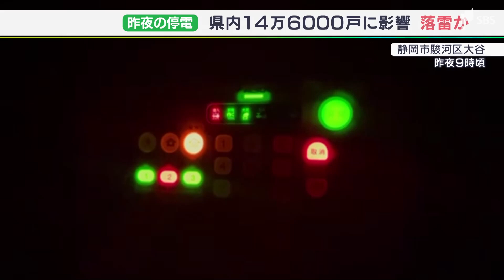「遮断機が途中で止まったらしい」「辺りが真っ暗」相次ぐ落雷で“大規模停電” 静岡県内14万6000戸に影響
8月25日夜、SNS上を賑わせたのが…
「呉服町〜両替町まで『停電』」
「東静岡駅も「停電」しました」
「電車の遮断機が途中で止まったらしい」
静岡県内では25日夜、およそ14万6000戸で「停電」しました。落雷が原因とみられます。

‹植田麻瑚記者›
「午後9時前です。静岡市駿河区大谷では停電しています。辺りが真っ暗になっています」

中部電力パワーグリッドによりますと、静岡市内では25日夜8時45分頃を中心に、およそ13万8000戸で一時停電しました。静岡市葵区呉服町のスクランブル交差点では、信号機が消え、警察官が交通整理にあたっていました。

‹警報音›
「電源異常です。電源異常です」

‹植田麻瑚記者›
「10分ほど経って今、電気がつきました」

静岡県内では静岡市清水区から浜松市天竜区にかけて、合わせておよそ14万6000戸で停電しました。ほとんどの地域が1分から6分ほどで解消しましたが、菊川市と牧之原市の一部ではおよそ3時間停電したということです。中部電力は、浜松市天竜区佐久間の送電線など複数の箇所であった落雷が原因とみています。